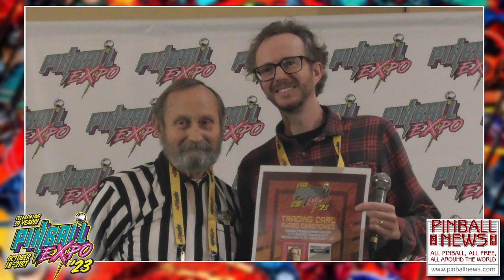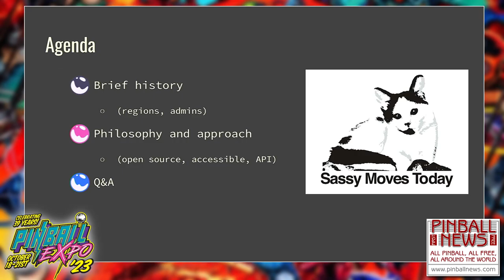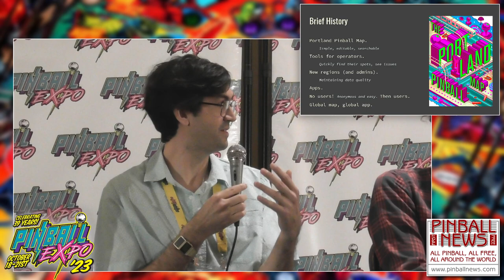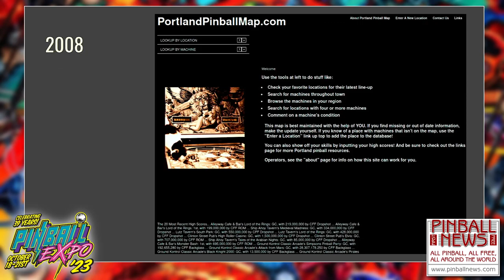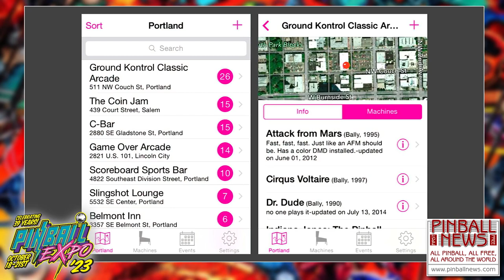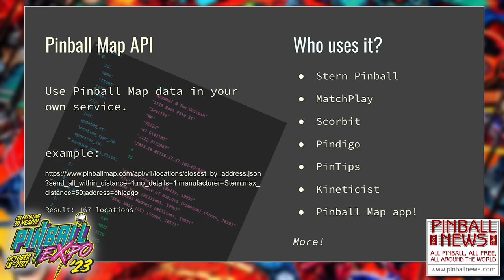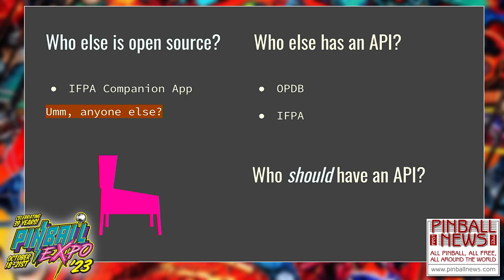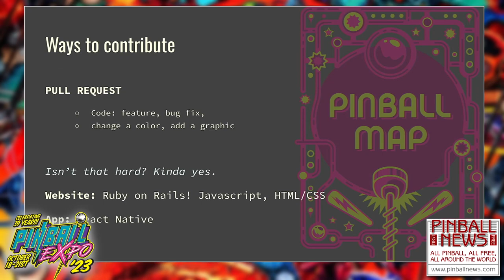Pinball Map - Pinball Expo 2023 - Pinball News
The team behind the popular Pinball Map at Pinball Expo 2023